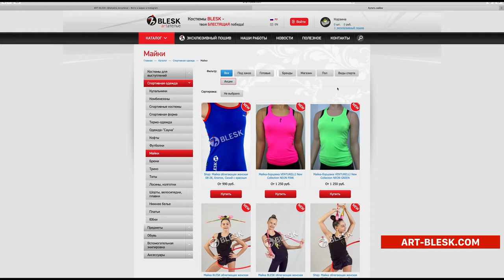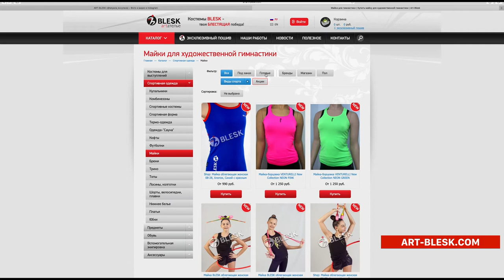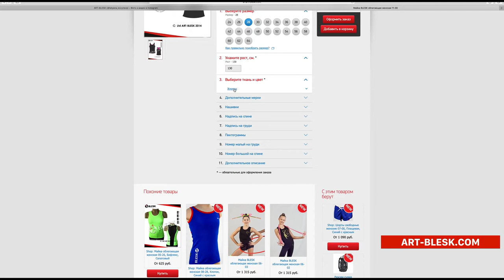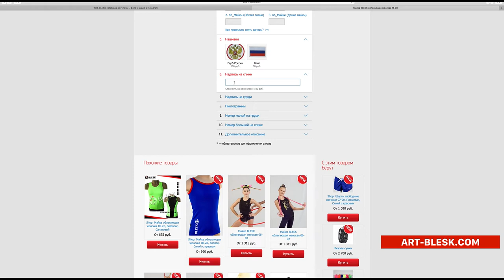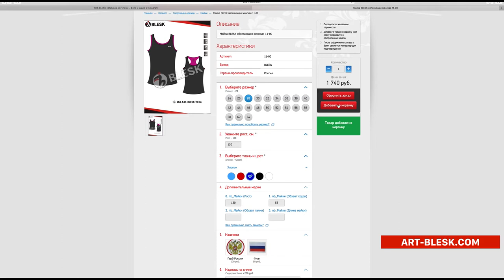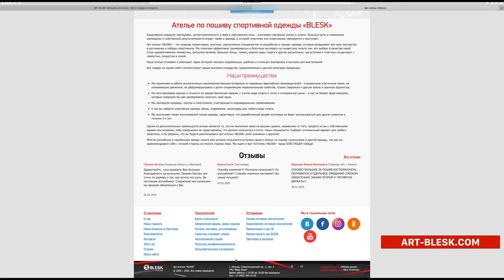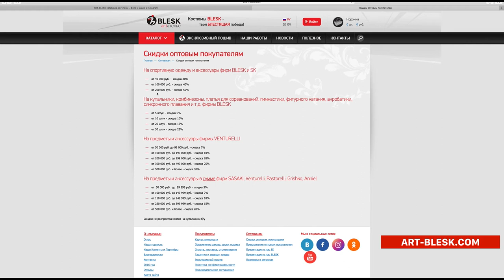Как заказать спортивную одежду на нашем сайте ART-BLESK.COM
Наша компания BLESK является производителем одежды и аксессуаров для спорта и танца.

Пошив купальников для художественной гимнастики
Хотите получить уникальный купальник для выступлений – выполненный с учетом особенностей фигуры, ткани и вида спорта, оформленный на ваш вкус? Мы поможем в этом! Профессионально занимаясь пошивом купальников для художественной гимнастики, мы готовы воплотить любую творческую идею или придумать ее вместе с вами.

Используя широкий круг декоративных материалов, также предлагаем отделку вышивкой, аппликациями, кружевом, сеткой и т.д. Возможна ручная роспись ткани акриловыми красками – они не вредны для кожи, устойчивы к влаге, хорошо выдерживают стирку.

Долговечность и привлекательный внешний вид спустя долгое время нашим костюмам обеспечивают высокотехнологичные ткани европейского производства. Мы отшиваем купальники из материалов, многократно проверенных такими гигантами спортивной индустрии, как Adidas, Olympia, FILA и др. Наряду с износостойкостью, эти ткани хорошо держат форму, быстро сохнут, обеспечивают оптимальный воздухообмен и не сковывают движений.

Профессионализм и внимание к мелочам помогли нам завоевать доверие известных спортсменов – в костюмах art-ателье Blesk выступают звезды художественной гимнастики. В галерее на сайте можно посмотреть примеры наших работ. Для каждого клиента разрабатывается индивидуальный эскиз – мы не повторяемся, не создаем одинаковых костюмов и не работаем «на поток». Пошив купальников для художественной гимнастики – это искусство!